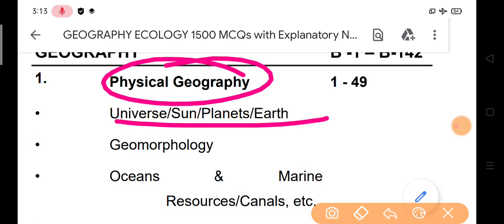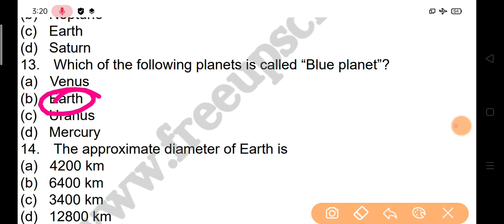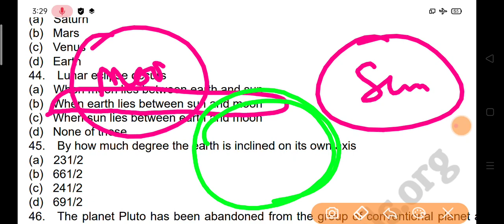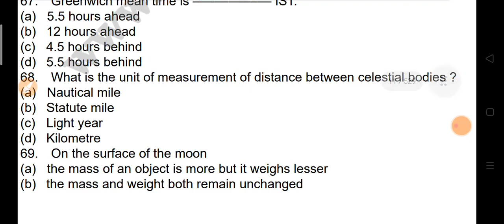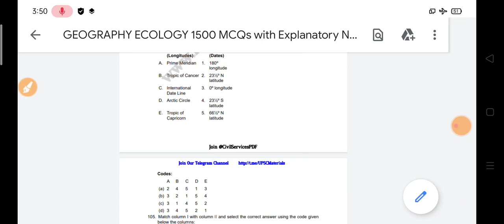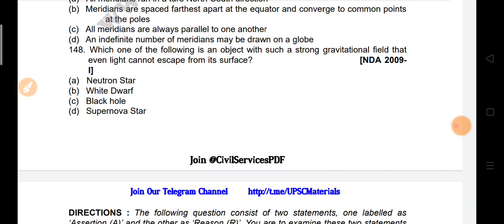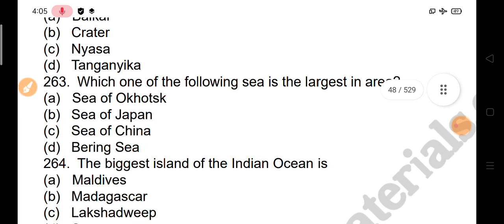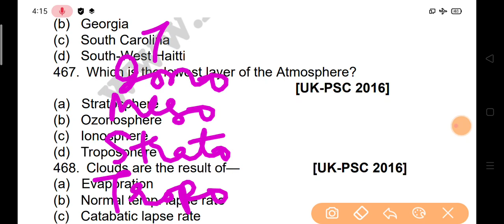MOCK TEST || PHYSICAL GEOGRAPHY || JKP BORDER BATALLION || JKSSB || JKPSC || SSC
jkpborderbatallion# jkssb
fundamental rights
fundamental duties
article 14
article 20
article 21
jkp border battalion important question,

jkp border battalion written exam date,

general science for jkp,
jkp general science
biology for jkp border batallion
chemistry for jkp BORDER BATALLION
physics for jkp border batallion
100 marks Mock tesT
inter tropical convergence zone